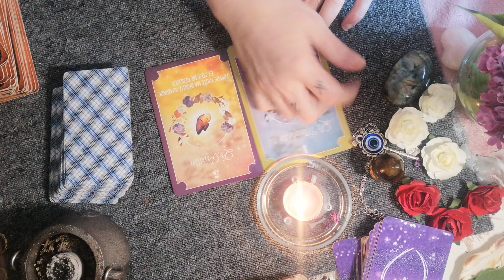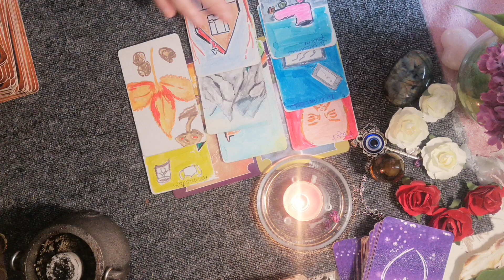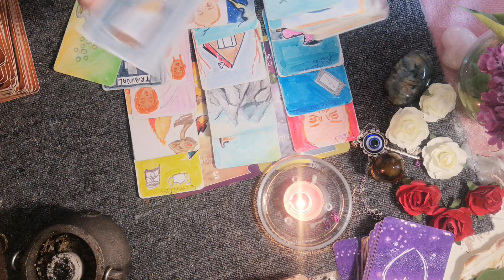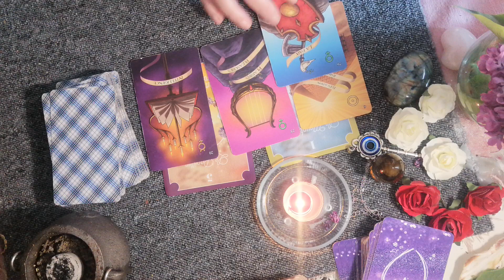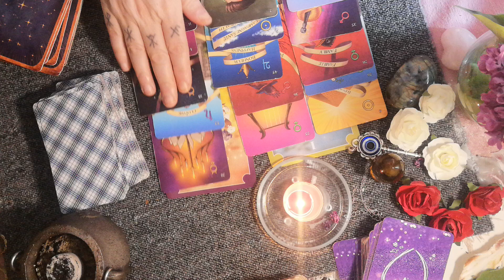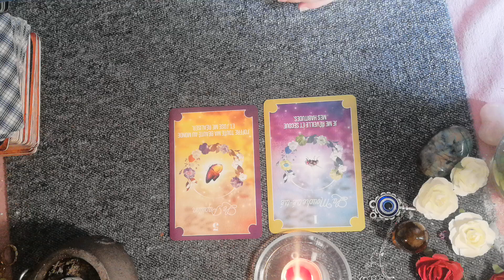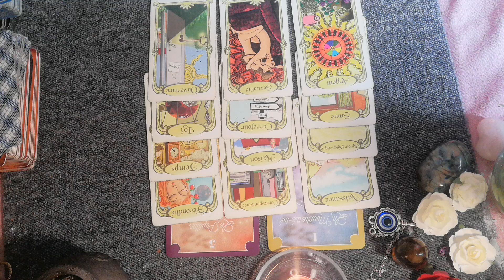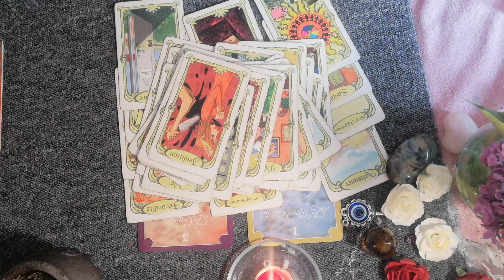LES COUPLES, CE FAMEUX PROJET....